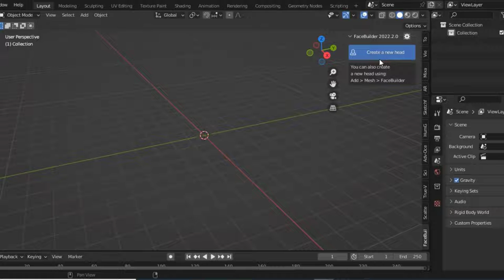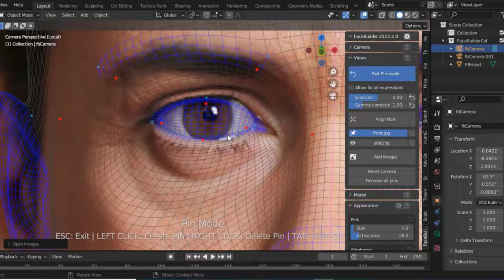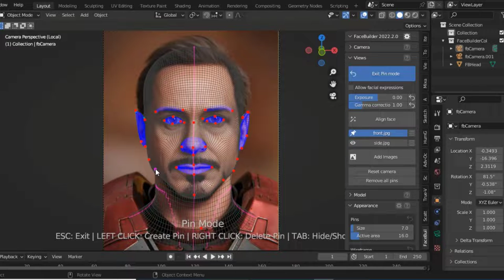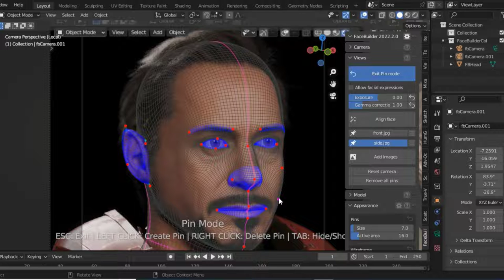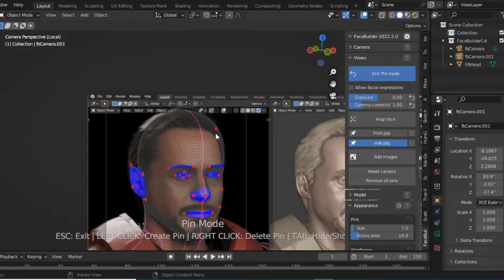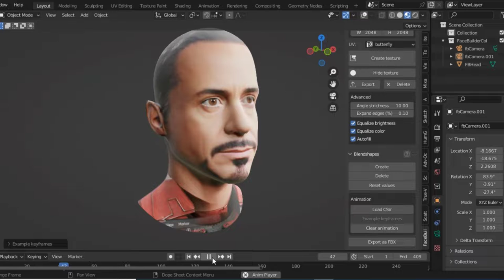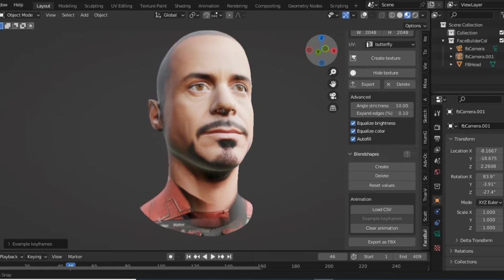FACEBUILDER BLENDER : Convert Image to 3D Model Robert Downey jr Iron man 3D Model Blender Tutorial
KeenTools FaceBuilder for Blender 2.80+

ThankYou!